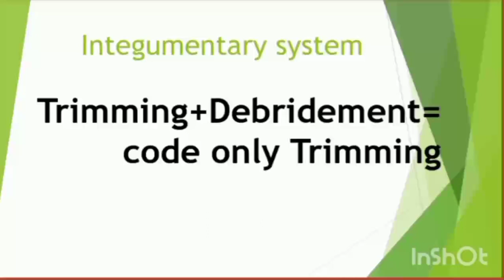INTEGUMENTARY SYSTEM CODING GUIDELINES WITH DETAILED EXPLANATION